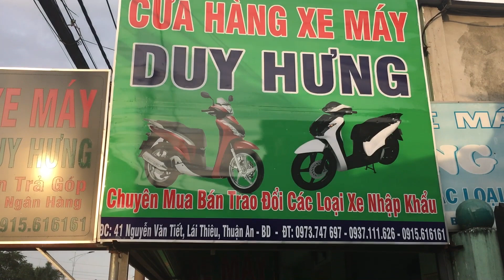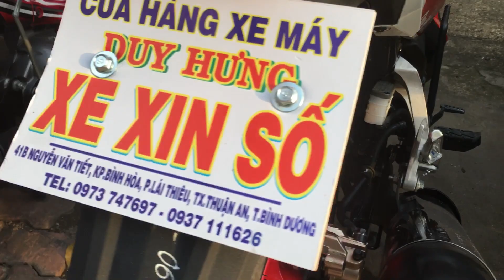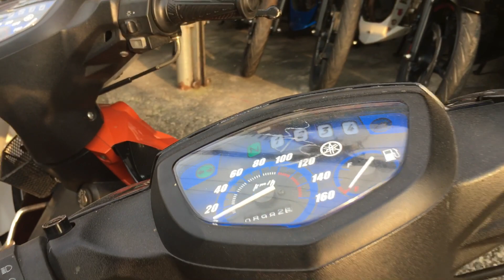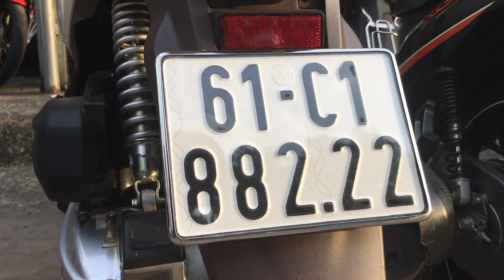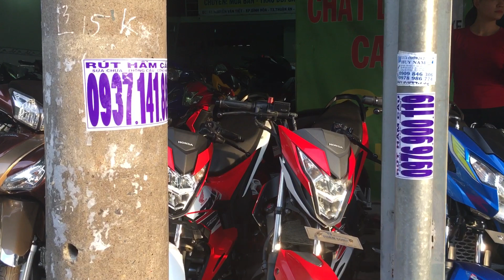Trở lại tiệm xe cũ ,DUY HƯNG,cập Nhật giá xe côn tay,và xe tay ga |bình dương |mỹ motor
Trở lại tiệm xe cũ ,DUY HƯNG,cập Nhật giá xe côn tay,và xe tay ga.

ĐC 41 , Nguyễn văn tiết, lái thiêu, thuận an bình dương.

👍Like và chia sẻ để ủng hộ mik nhé.
👉👉Đăng ký để được nhận video mới nhé.
🤝Cô Chú Anh Chị,Các Bạn có Nhu Cầu Hợp Tác Quảng Cáo giới thiệu...

Rất cảm ơn các bạn đã ghé thăm kênh của mình